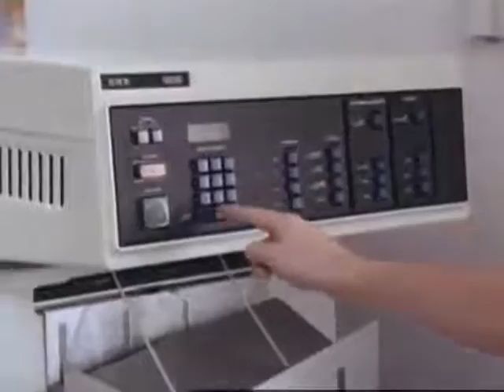Xerox Monk commercial 1977